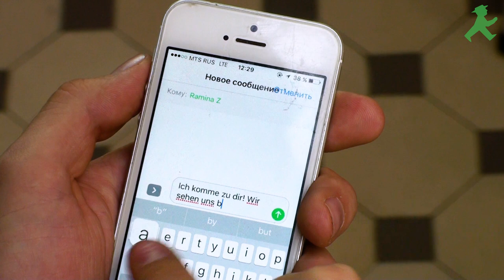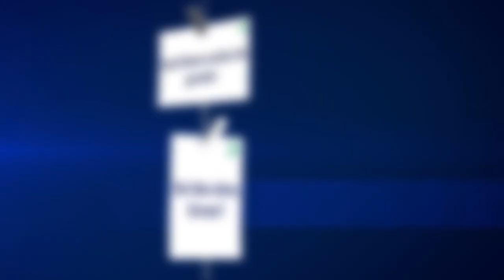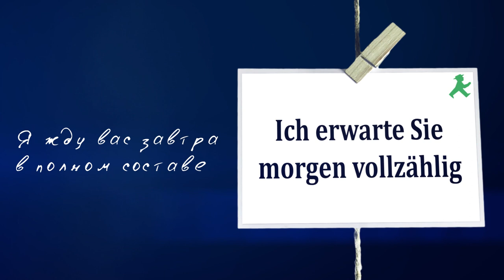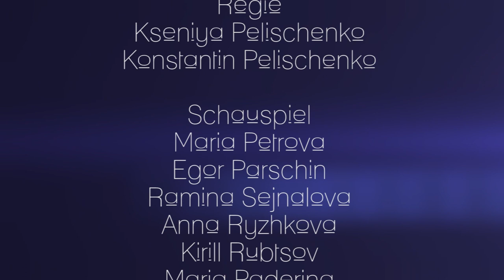Leben mit Akzent| Жизнь с акцентом - Sieg und neues Leben #6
Финал: Победа и новая жизнь
Радостная новость! Мария Владимировна сообщает Ане и Кириллу об их победе в конкурсе - ребята уезжают на стажировку в Германию. Но как же работа над проектом? Вся надежда на Егора и первокурсников. Но и у Егора есть неожиданная новость...
Кто знает, может быть,  у Егора еще не всё потеряно с Раминой?
Cмотрите финальную серию!
Eine tolle Nachricht! Die Lehrerin Maria Wladimiowna teilt Anja und Kirill mit, dass sie an dem Wettbewerb der Media-Projekte gewonnen haben und mit einem Praktikum in Deutschland belont wurden.
Sie freuen sich, aber machen sich Sorgen um Ihr Lernprojekt. Kirill hofft, dass Egor und die Neulingen die Arbeit an dem Projekt fortsetzen könnten.
Aber Egor überrascht die Freunde auch mit einer unerwarteten Nachricht...
Werden Ramina und Egor doch zusammen sein?
Schaut euch  die letzte Folge!